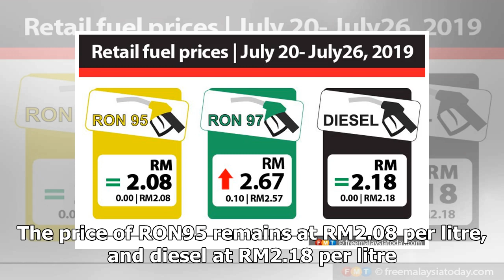RON97 up by 10 sen, RON95 and diesel unchanged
PETALING JAYA: The price of RON97 petrol will increase by another 10 sen at midnight, marking the fo...